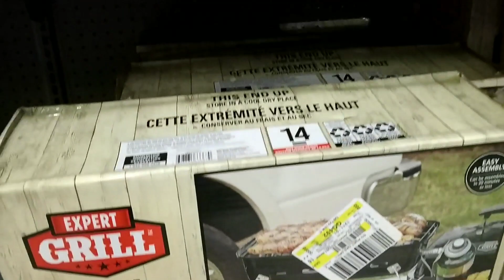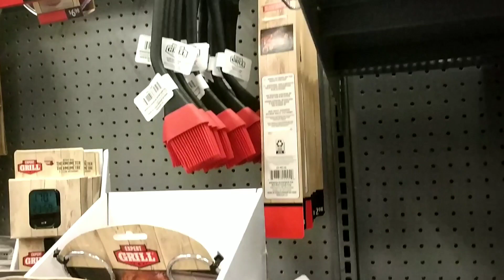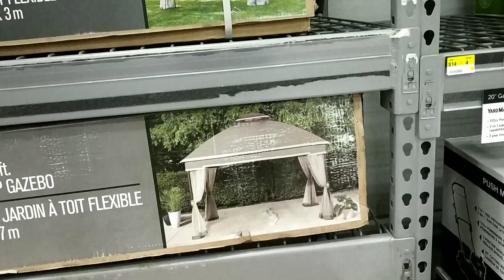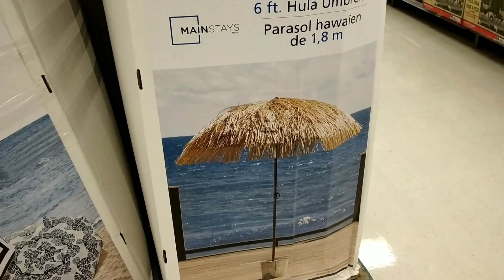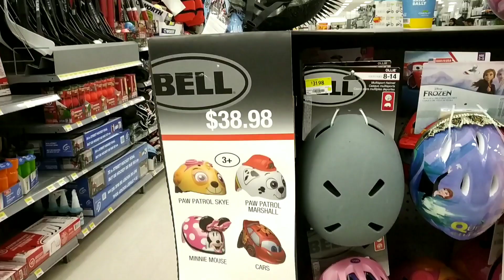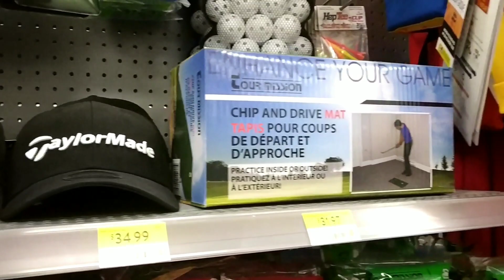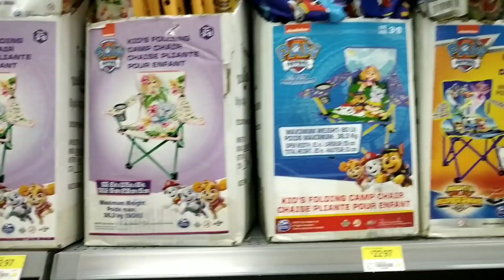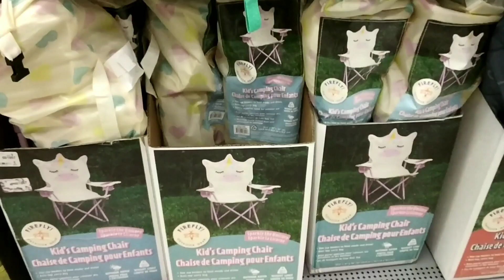Summer activity collections in Walmart Canada | Bengali Vlog | Canada Life | Amader Aajkal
Hi ALL,  We all are waiting for the Summer season in Canada. Walmart Canada has also decked up its racks with loads of items to be used make your summer for enjoyable and more happening. This is a vlog on summer activity collections in Walmart Canada. In this vlog let's explore together summer activity collections in Walmart Canada.

summer fun items in walmart
summer activity items in  walmart
summer items collection in walmart
summer collections in walmart
summer activity items shopping in walmart
summer fun items shopping in walmart
summer shopping in walmart canada
summer shopping in walmart
summer shopping
summer travel
barbeque oven
portable oven
portable barbeque
outdoor activities in summer
outdoor fun in summer
outdoor chairs
garden chairs
folding chairs
light weight chairs
portable chairs
bicycle
cycles at cheap price
bike helmet
summer bikes
summer bicycle
summer games
summer camp tent
summer tent
fishing rod
soccer ball at cheap price
basket ball at cheap price
lawn tennis racket collections
badminton racket collections

nri in canada
walmart supercentre in canada
first time in canada
new immigrant in canada
new student in canada
international student in canada
canada life
Indians in Canada
bengali vlogger in canada
bengali vlog in canada
bangla vlogger in canada
bangla vlog in canada
bengalis in canada
bengalis in toronto
bengalis in vancouver
bengalis in calgary
bengalis in montreal
Indians in Canada
a day in canada
life in toronto
life in brampton
life in scarborough
life in mississauga
life in canada
bengalis in canada
bengalis in toronto
bengalis in vancouver
bengalis in calgary
bengalis in montreal